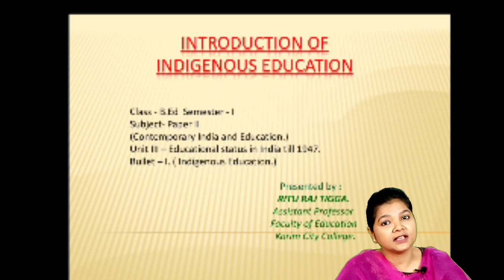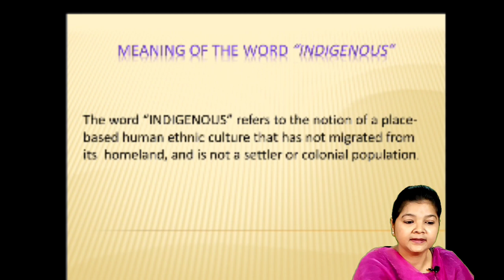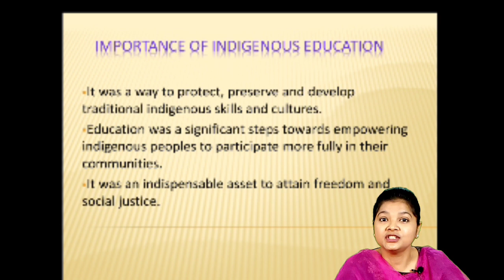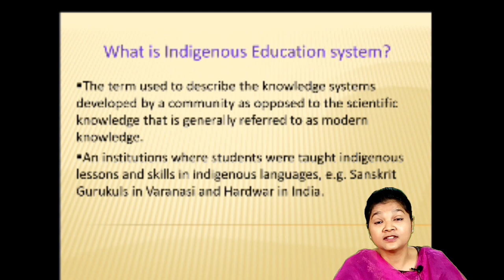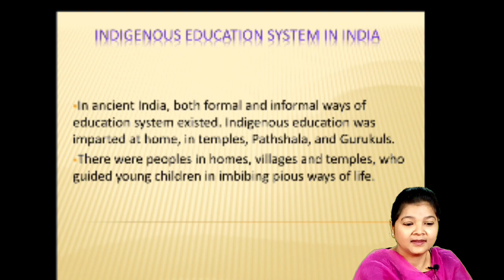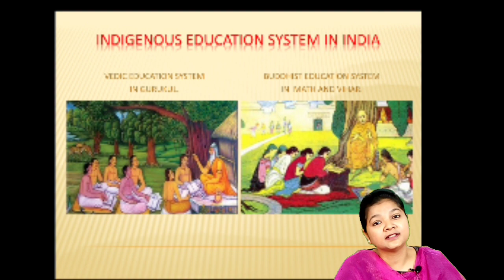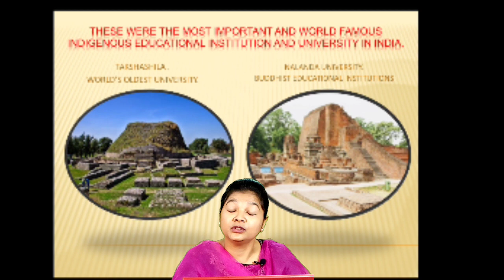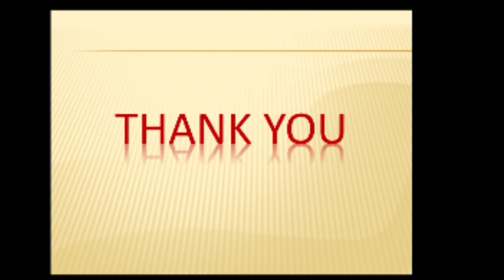Introduction to the concept of Indigenous Education, lecture by Prof. Ritu Raj Tigga.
In this video I will be taking  Introduction to  Indigenous Education.
the following points will be discussed in detail in the given presentation.
-- Meaning of the word "INDIGENOUS"
-- Concept of Indigenous Education.
-- Importance of Indigenous Education.
-- What is Indigenous Education System?
-- Indigenous Education System in India.

about myself.
I am Ritu Raj Tigga. Assistant professor, Faculty of education, Karim City College.
I have 8years experience in teaching profession and I have specialization in Gandhian Thoughts.
My next video lecture will go on air in the mid next month.